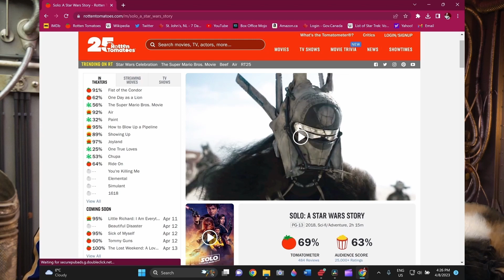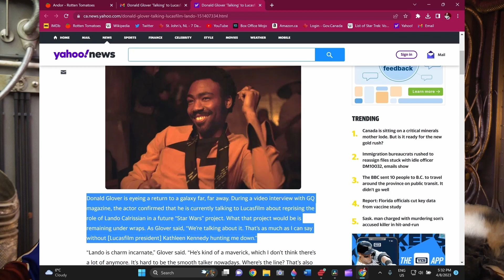Solo A Stary Wars Story (2018) SPOILER Review - Canada's Movie & TV Hosers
Social Media Twitter @CanadaHosers
Gregory on Twitter @stjohnscritic
CanadaHosers to reach the show